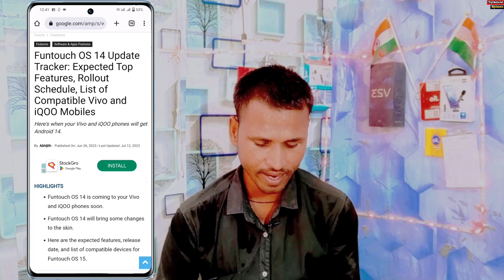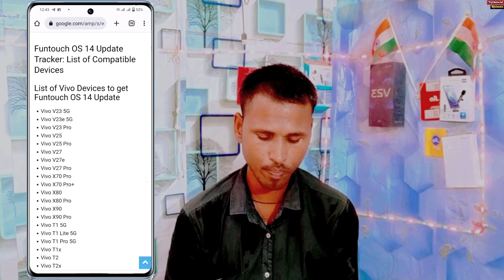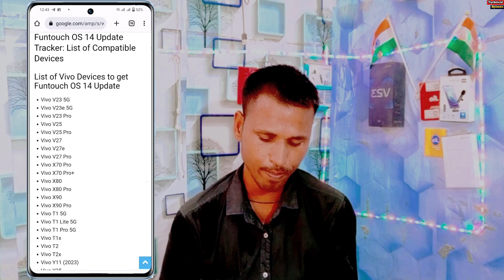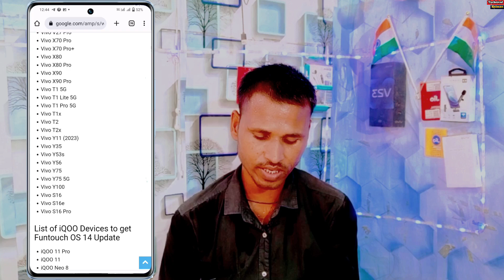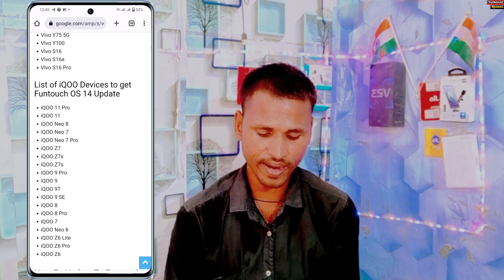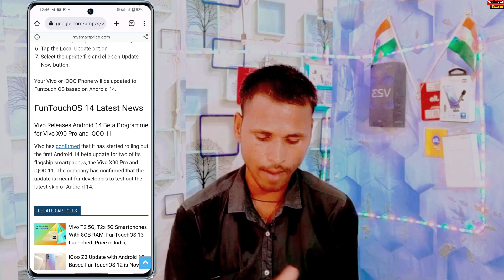Vivo Phone Android 14 Update List | Iqoo Android 14 Update List | Vivo Funtouch Os14 Latest Update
Vivo Phone Android 14 Update List

Iqoo Android 14 Update List

Vivo Funtouch Os14 Latest Update

iqoo Android 14 latest update

vivo android 14 beta

vivo android 14 features

vivo android 13 update Tamil

vivo android 14 release date

vivo android 14 list

iqoo android 14 list

iqoo android 14 update

vivo android 14 update list in India

iqoo update android 14